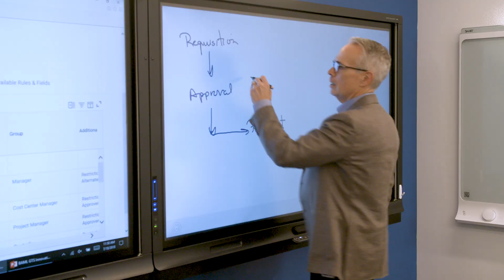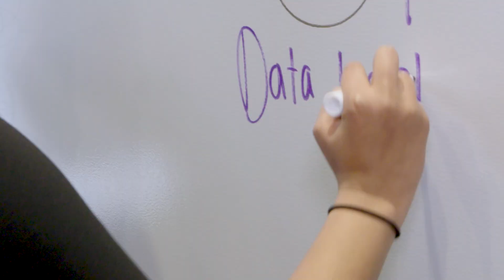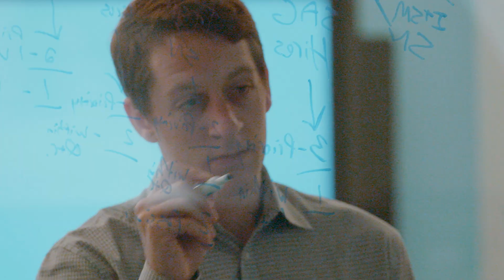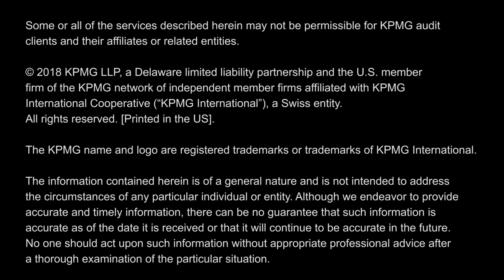KPMG Technology Solutions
Learn more about how Technology Solutions at KPMG Ignition works to make innovation happen in the real world, working with our world-class technology partners, KPMG scientists, developers, engineers, technologists and business specialists, all focused on driving transformational outcomes through innovation. Watch this video to see how we go from smart concept, to promising prototype to tangible solutions, with the speed and focus that today’s competitive environment demands.